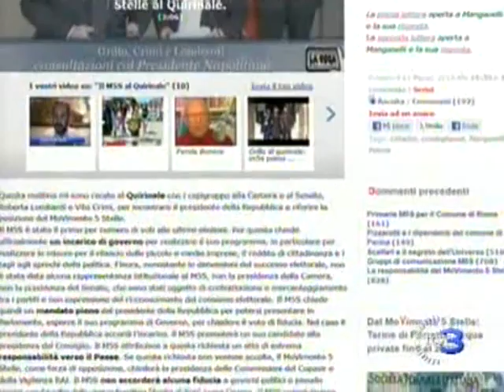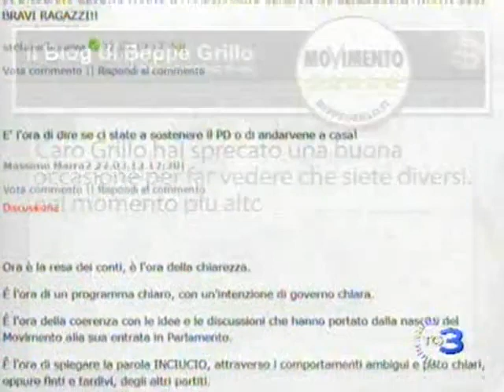Cinque Stelle: Nessuna fiducia in bianco, Bersani rinunci ai rimborsi, poi ne riparliamo